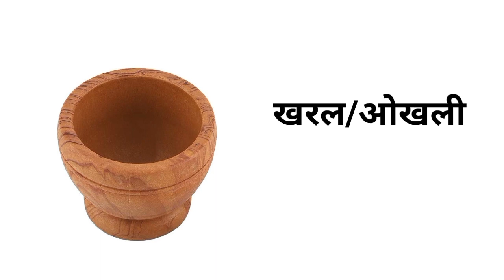Common English Words With Hindi Meaning | Kitchen Utensils In English | Kitchen English Vocabulary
Dive into our kitchen vocabulary crash course! 📚 In this video, we're unraveling the mysteries of common kitchen utensils, accompanied by their English names and Hindi translations. From spatulas to saucepans, we've got you covered!

🔍 Looking to enhance your English vocabulary? You're in the right place! Whether you're a language enthusiast, a student, or a parent aiming to enrich your child's linguistic skills, this video is your gateway to mastering everyday English words.

🔑 Key Features: 1️⃣ Daily Use English Words: Learn essential English vocabulary that you can use in your daily life effortlessly. 2️⃣ English Sentences for Kids: Engage young minds with simple yet effective English sentences tailored for children. 3️⃣ Word Meanings Explained: Decode the meanings of words from English to Hindi, fostering a deeper understanding of language. 4️⃣ Interactive English Class: Join us for a virtual English class right from the comfort of your home!

🍴 Ready to elevate your kitchen vocab? Hit play now and embark on a journey of linguistic enrichment! Let's unlock the world of words together! 🌟

english vocabulary
kitchen vocabulary
spoken english
learn english
kitchen words
daily life english speaking words
english speaking
common english words
kitchen english vocabulary
kitchen utensils in english
latest english words
kitchen in english
speak english
kitchen items

Please Give me your feedback in comment section

👉Cereals Name in Hindi And English|All Cereals & Food Grains Name|अनाज के नाम हिंदी और इंग्लिश में|